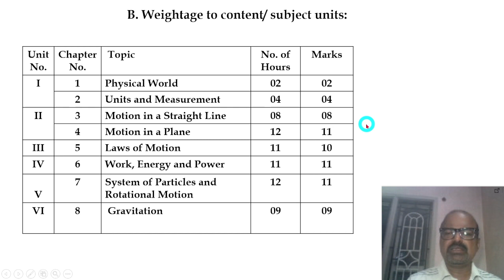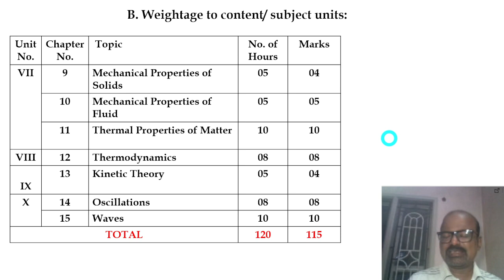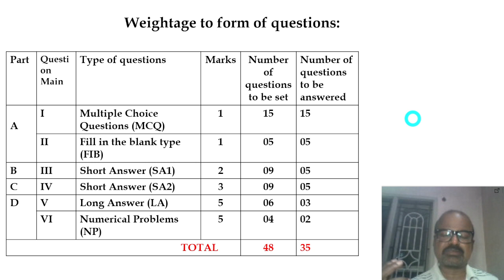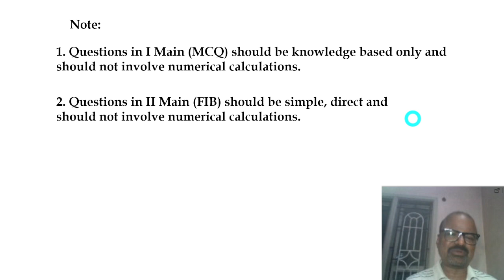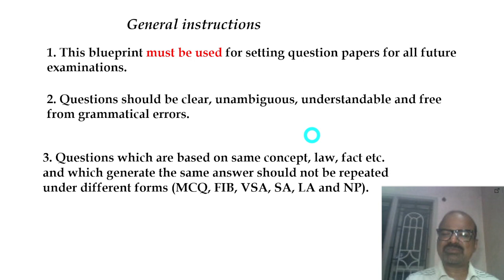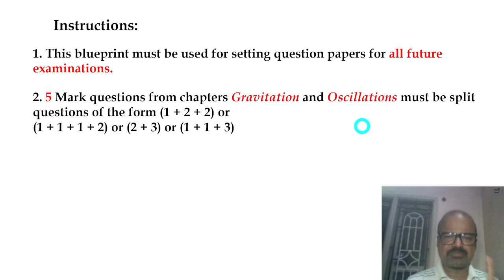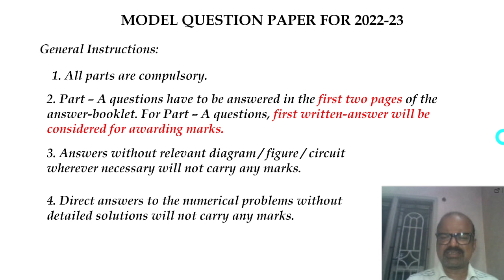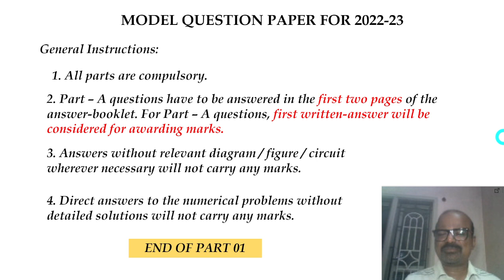1st PUC Final Confirmed Blue Print for Class 11 PU Students. Exam preparation for 2023.